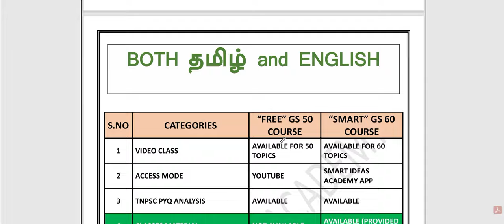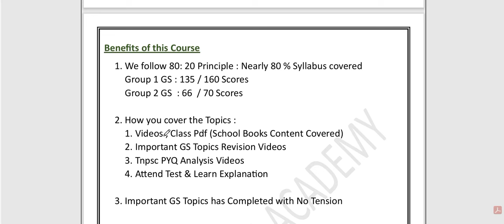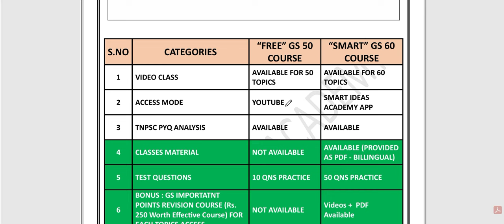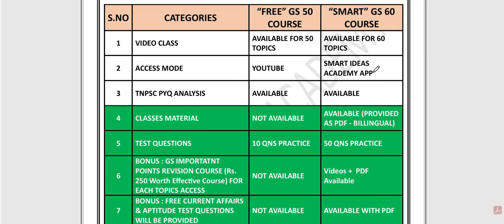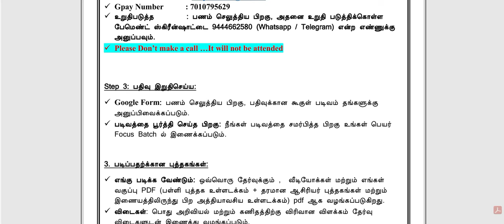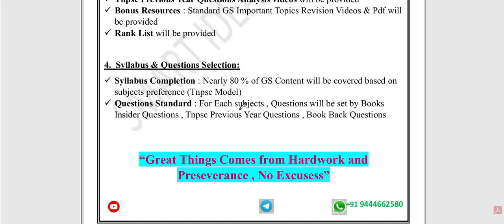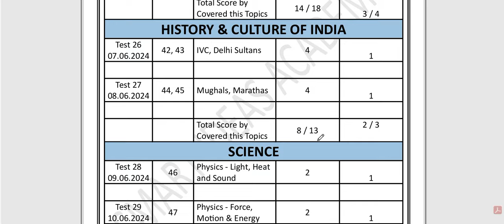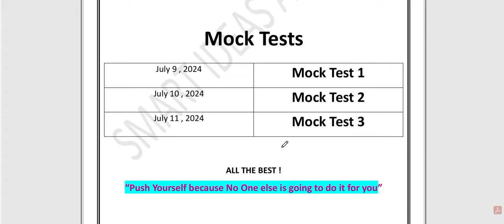🔥🔥இதை விட GROUP 1 ,GROUP 2 GS SYLLABUS முடிக்க வேற IDEA இருக்காது |SMART GS 60 Topics Test Batch"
Tnpsc Group 1 , 2  " SMART GS 60 Topics Test Batch"  Starts on May 13 , 2024

Fees : Rs.500 /- (only for 1st Joining 50 Members .After that Payment will be Rs.800)

Payment Details :
 Account Name : KALPANA K
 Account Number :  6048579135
 Branch Name : CUDDALORE PORT
 IFSC Code  : IDIB000C068

 Payment Methods : Choose on  your convenience - Google Pay, PhonePe, Paytm
 UPI ID    : kalpananoe@okaxis
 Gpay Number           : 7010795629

 உறுதிபடுத்த  : பணம் செலுத்திய பிறகு, அதனை உறுதி படுத்திக்கொள்ள பேமெண்ட் ஸ்கிரீன்ஷாட்டை 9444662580 (Whatsapp / Telegram) என்ற எண்ணுக்கு அனுப்பவும்.
 Please Don’t make a call …It will not be attended

🔥🔥🔥Group 1 Test Batch | 145+ Score Study Plan | Start Date : May 2 , 2024 | SMART IDEAS ACADEMY